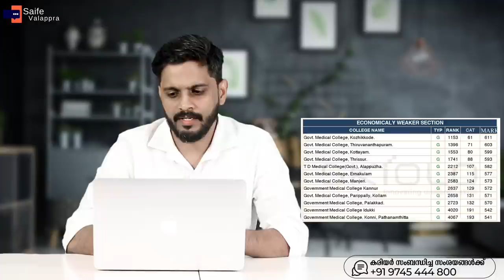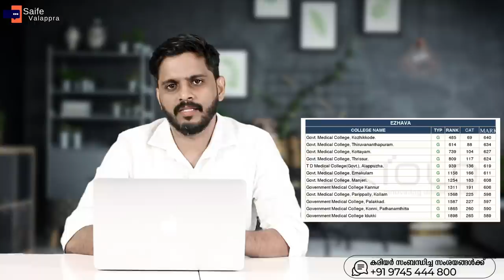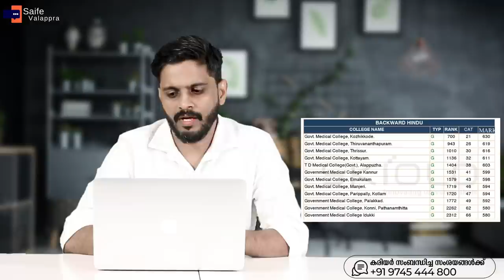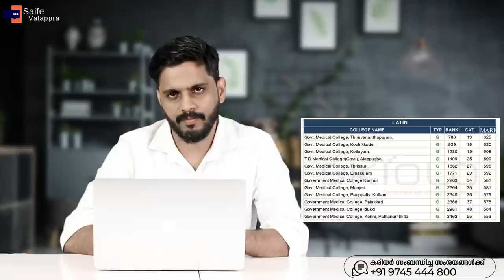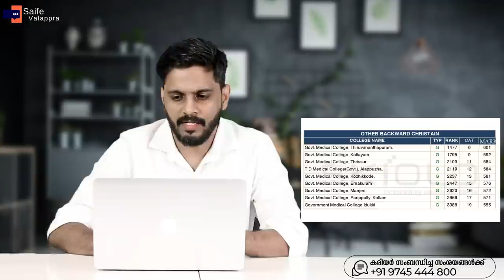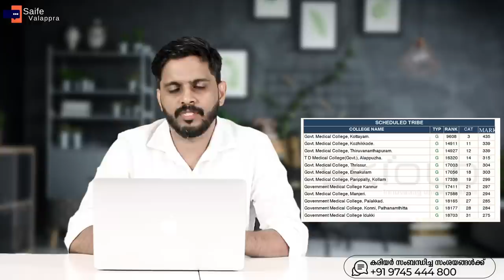KEAM 2023 CATEGORY RANK LIST | നിങ്ങളുടെ സാധ്യതകൾ എങ്ങിനെ ? | കഴിഞ്ഞ വർഷത്തെ KEAM RANK ANALYSING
kondotty
Malappuram, Kerala-673638